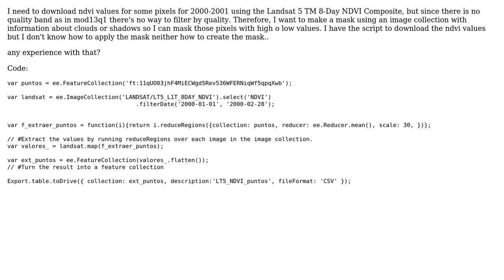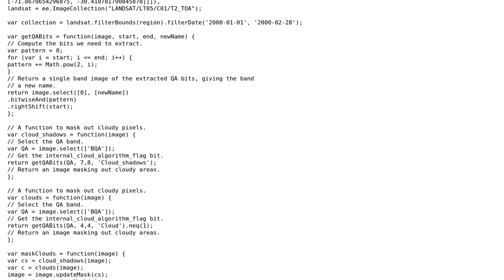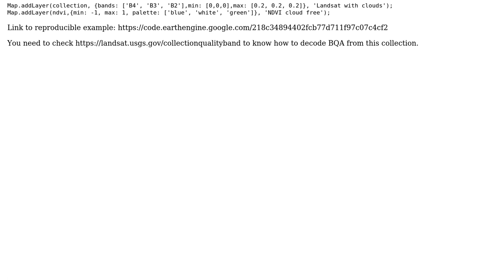GIS: How to apply a Cloud Mask in Google Earth Engine? (Landsat 5 TM 8-Day NDVI Composite)?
With thanks & praise to God, and with thanks to the many people who have made this project possible! | Content (except music & images) licensed under CC BY-SA | Music | Images & others | With thanks to user pgalansino user csheth user aldo_tapia and the Stack Exchange Network Trademarks are property of their respective owners. You are responsible for your own actions.